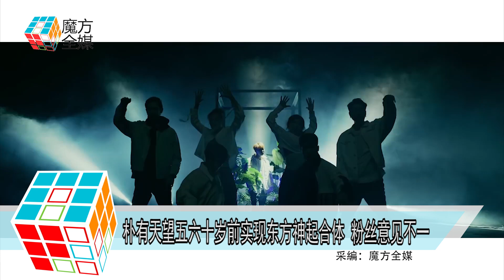2019-03-06 朴有天望五六十歲前實現東方神起合體 粉絲意見不一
韓國男團JYJ成員朴有天
早前發表新歌複出歌壇
積極進行個人活動
近日 樸有天在日本神戶的個人演唱會上提到
如果有機會的話
希望東方神起五人可以再合體做節目
並表示會盡最大努力去促成